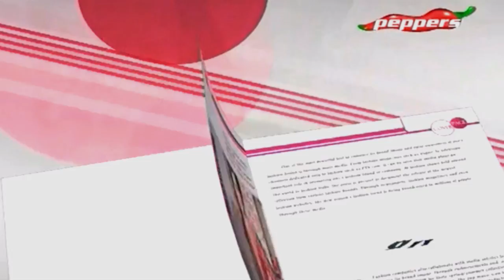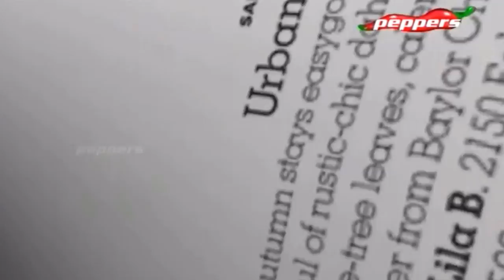Cover Page | Lifestyle Show | 04 Mar 2018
Cover Page - Lifestyle Show:

This episode displays the top fashionistas collection from all over the world. Look out for beauty, elegance, style and ravishing models.